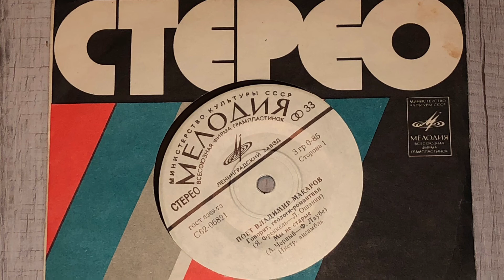Melodiya #27 eBay Samples